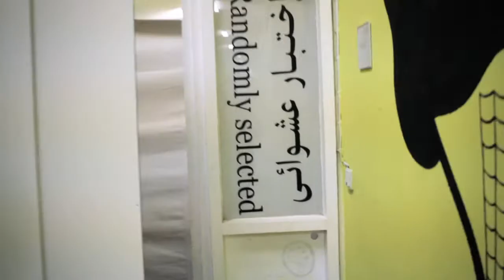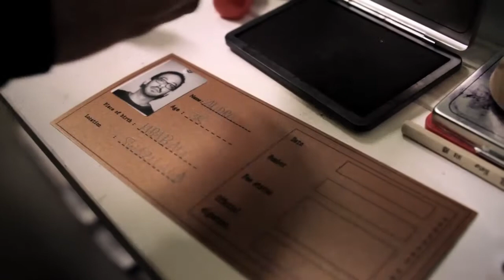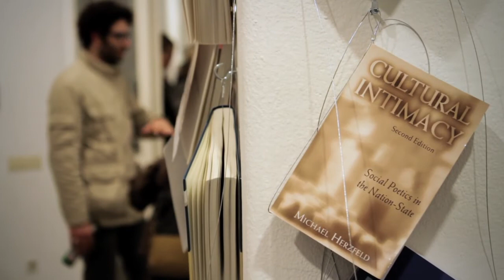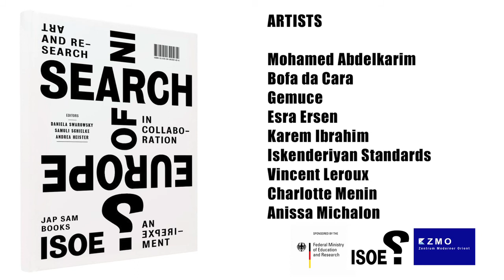In Search of Europe? - PROMO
In Search of Europe

Artist

    Mohamed Abdelkarim
    Bofa da Cara
    Gemuce
    Esra Ersen
    Karem Ibrahim
    Iskenderiyan Standards
    Vincent Leroux
    Charlotte Menin
    Anissa Michalon

Kunstraum Kreuzberg/ Bethanien
Mariannenplatz 2, 10997 Berlin
U Kottbusser Tor

Free admission